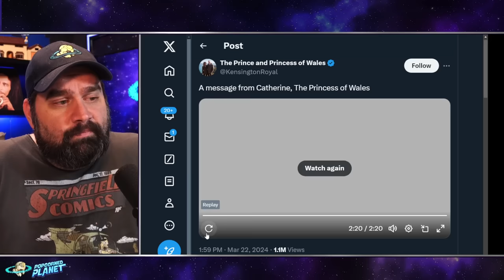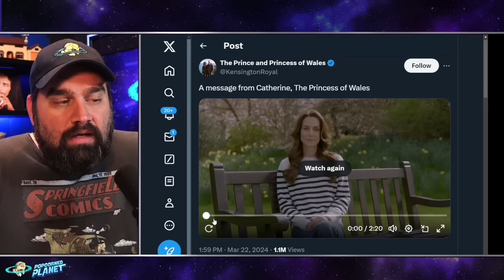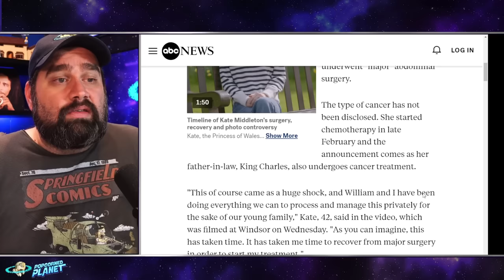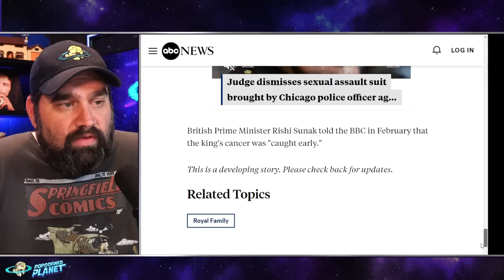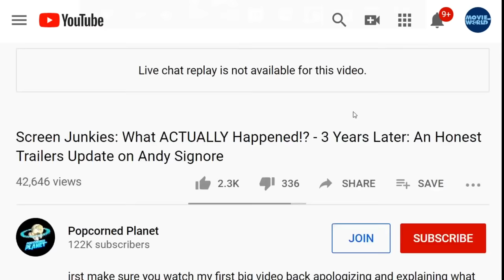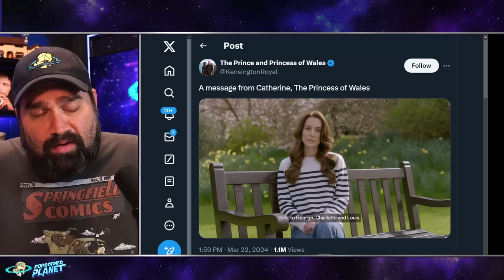BREAKING! Princess of Wales Kate Middleton Releases Video: "I Have Cancer"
Kate Middleton reveals she has cancer: Princess of Wales, 42, bravely announces she is battling disease and undergoing 'preventative chemotherapy' - but reassures nation 'I am going to be ok' in highly emotional and unprecedented video message
The Princess of Wales has announced tonight that she has been diagnosed with cancer aged 42 and is undergoing 'preventative' chemotherapy.
In a deeply emotional video message, filmed at Windsor on Wednesday, Catherine revealed the news had come as a 'huge shock' and that she and William 'have been doing everything we can to process and manage this privately for the sake of our young family'.
It came days after she was seen smiling with Prince William as they left their favourite farm shop close to their Windsor home.

Or Send Packages, Toys & Fan Mail To:
Andy Signore
16350 Bruce B Downs Blvd